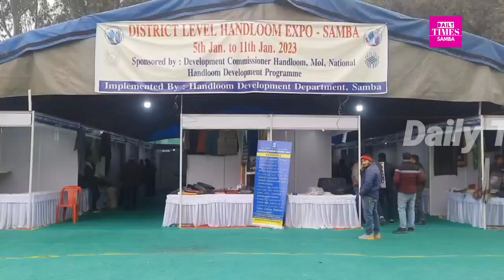हथकरघा विभाग द्वारा सांबा किले में आयोजित एक्सपो का आज हुआ समापन।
हथकरघा विभाग द्वारा सांबा किले में एक एक्सपो का आज हुआ समापन।